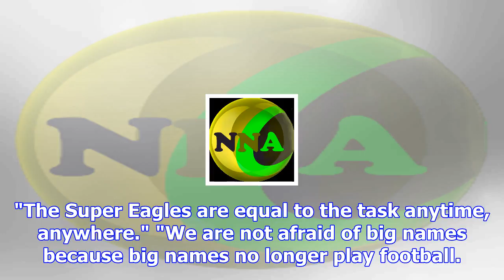Nigeria: we are not afraid of messi, aguero, others - eagles coach | sports news 2018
Nigeria: we are not afraid of messi, aguero, others - eagles coach,
Photo: Wikipedia Lionel Messi Super Eagles coach, Yusuf Salisu Yusuf has allayed fears about the upcoming friendly between Nigeria and Argentina, insi...